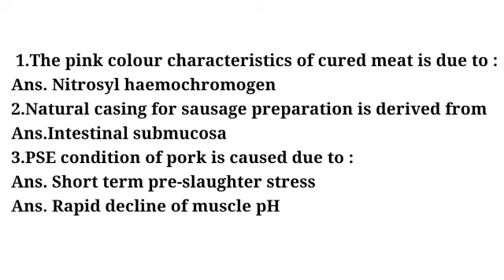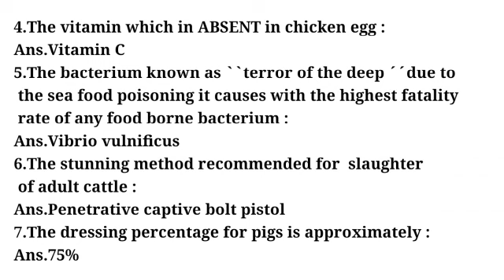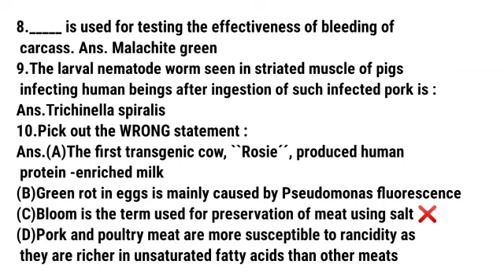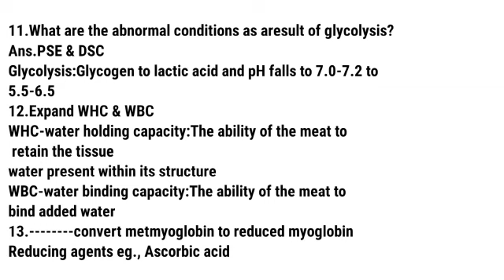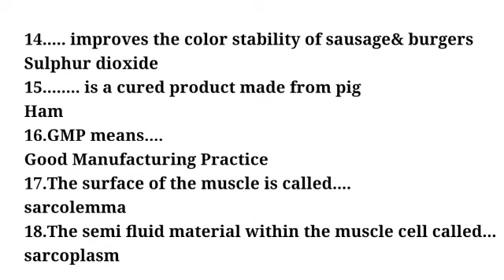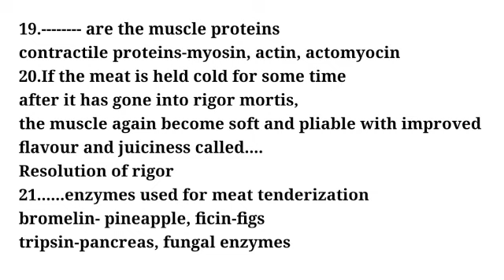FSO QUESTION BANK:Veterinary Science Part-1